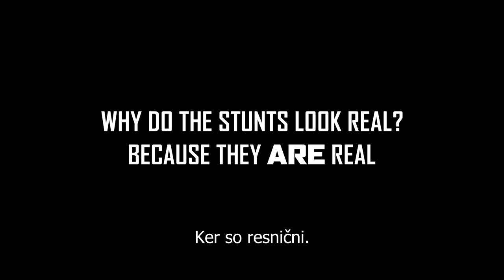Misija: Nemogoče Odpadniška nacija - letalo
Najbolj nora kaskaderska točka Toma Cruisa doslej.
V kinu od 6. avgusta.